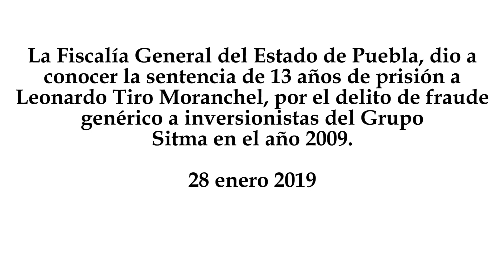Dictan 13 años de prisión a Leonardo Tiro Moranchel por fraude de Grupo Sitma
La Fiscalía General del Estado de Puebla, dio a conocer la sentencia de 13 años de prisión a Leonardo Tiro Moranchel, por el delito de fraude genérico a inversionistas del Grupo Sitma en el año 2009.
28 enero 2019